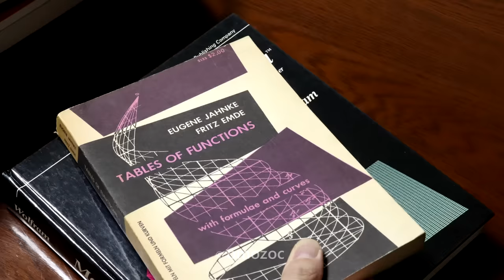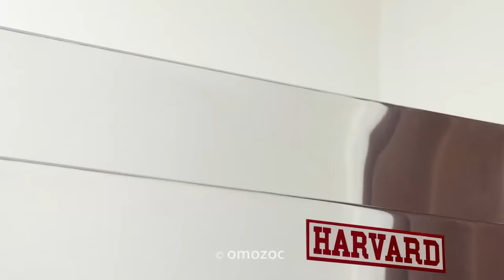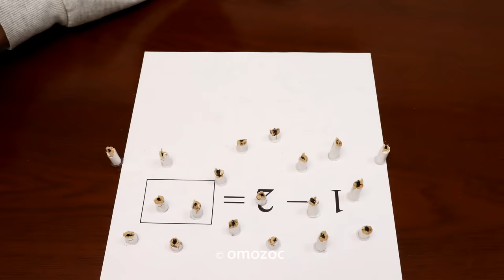SECRETS OF HARVARD STUDENTS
This is stop motion cooking.
I am glad if you can feel ASMR.
There are eating scenes.
This video contains the sound of eating.
This video includes the scenes of breaking, cutting, tearing, squeezing, baking and frying.
This is not a cooking recipe. This is useless to learn cooking
Safe for kids to see.
I want to make comfortable video, sound, timing, and tempo that works for the autonomic nervous system.
I'm glad if this video encourages your sleep.

This video is not CG (computer graphics).
This video is made up of 2698 photos.
All photos have not been modified by image processing software such as Photoshop.
This is called stop motion animation.